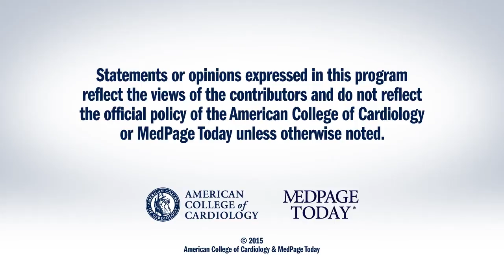TCT 2015 | Wrap-up, Day 1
Peter Block, MD, FACC and Deepak Bhatt, MD, MPH, FACC, provide wrap-up analysis of day 1 of TCT 2015.